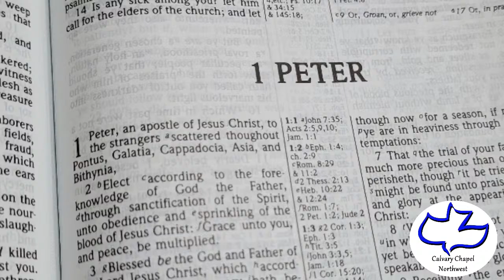Calvary Chapel Northwest of San Antonio Sunday, May 23, 2021: 1 Peter 4:12-19